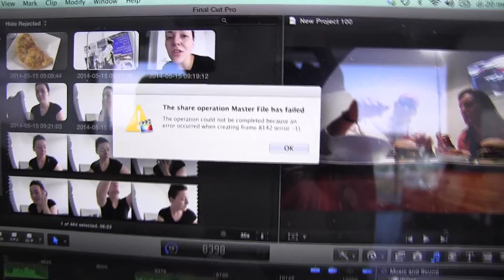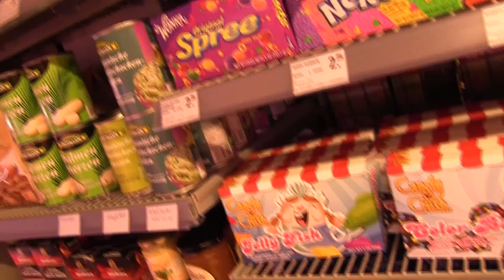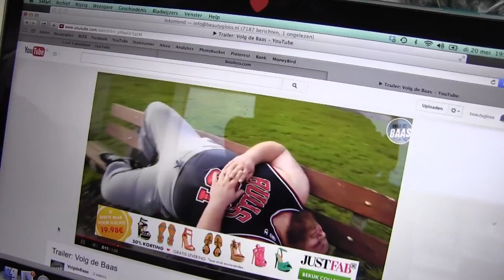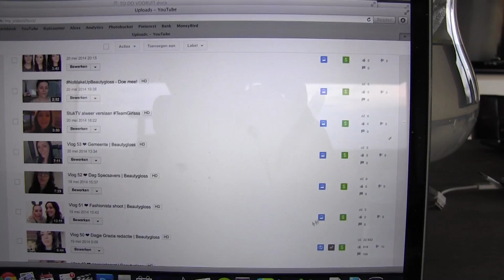Vlog 57 ❤ doei droomhuis | Beautygloss